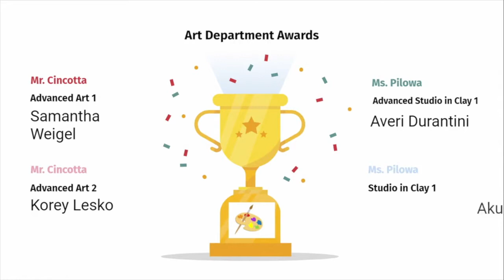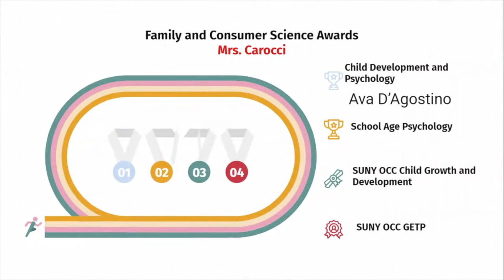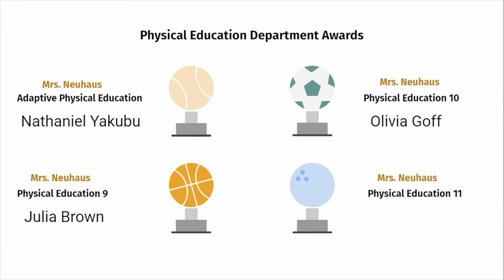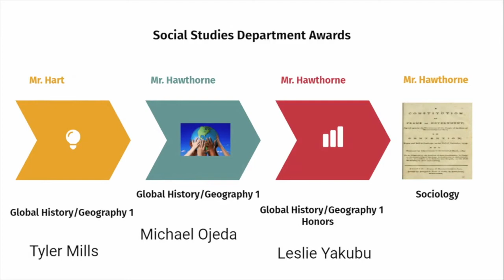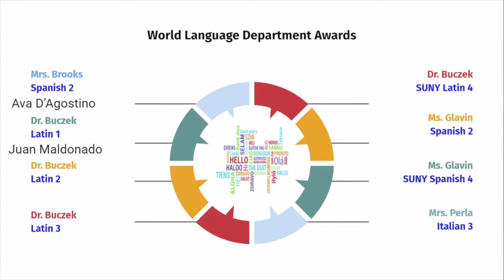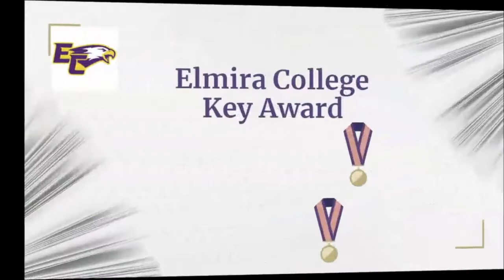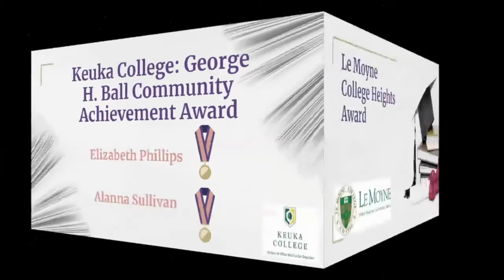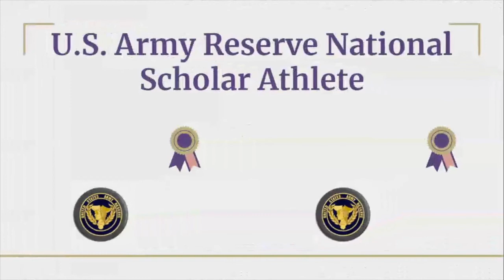Underclass Awards 2021